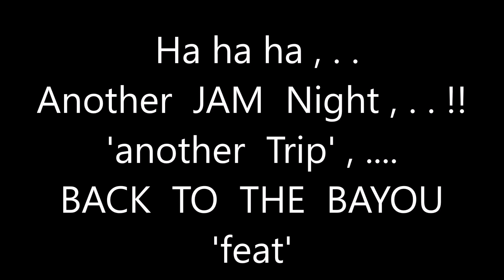Another ,. Jam Night,.!!! , . Another , ' Trip to The Bayou ' , lol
Another ,. Jam  Night,.!!! ,  Another ,  ' Trip   ' Back  to The  Bayou ' ,    lol ,
          ' feat ' , . . .  ,  The :  " TOM CRAIG TRIO " , . . . ! ! ! !